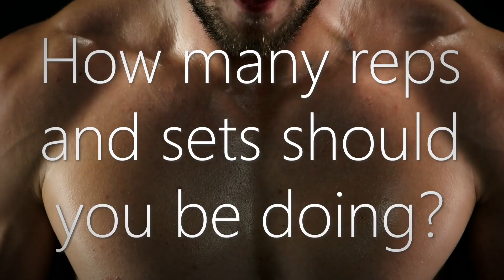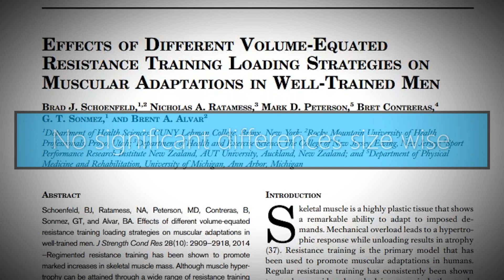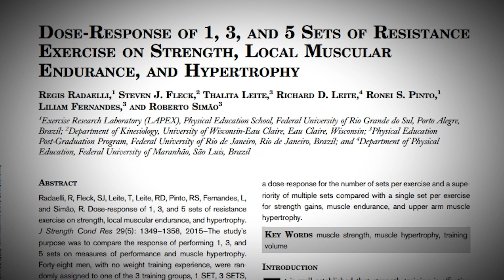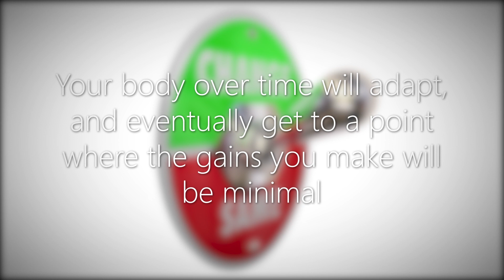What Is The Secret Combination Of Reps & Sets To Maximize Muscle? HINT: IT'S NOT WHAT YOU THINK!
Everyone has their own personal goals and motivation for lifting heavy things at the gym.
Some are looking to get bigger, some are looking to get stronger, and some are looking for a delicate mixture of both. There are countless combinations of reps and sets that you can implement for just about any workout program. And it can be somewhat overwhelming and confusing as to which combination is the most effective at producing effective strength gains.

If you are strictly focused on putting on some extra meat, how many reps and sets should you be doing per exercise? A.J. answers this question from a scientific perspective.

REFERENCES:
[1] Schoenfeld, B. J., Peterson, M. D., Ogborn, D., Contreras, B., & Sonmez, G. T. (2015). Effects of low-vs. high-load resistance training on muscle strength and hypertrophy in well-trained men. The Journal of Strength & Conditioning Research, 29(10), 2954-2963.

[2] Schoenfeld, B. J., Ratamess, N. A., Peterson, M. D., Contreras, B., Sonmez, G. T., & Alvar, B. A. (2014). Effects of different volume-equated resistance training loading strategies on muscular adaptations in well-trained men. The Journal of Strength & Conditioning Research, 28(10), 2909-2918.

[3] Krieger, J. W. (2009). Single versus multiple sets of resistance exercise: a meta-regression. The Journal of Strength & Conditioning Research, 23(6), 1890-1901.